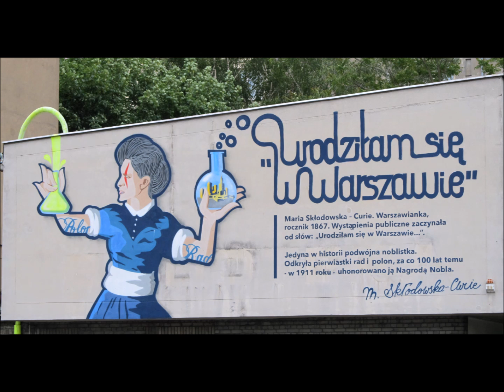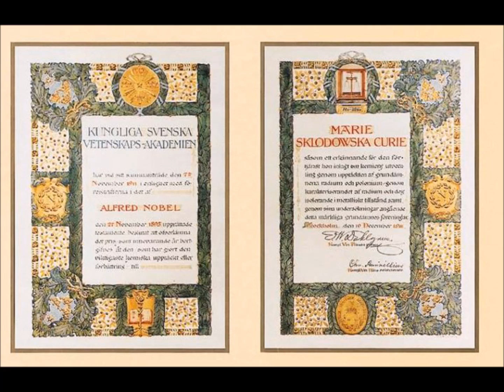Sweet Scientist Spotlight - Marie Curie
Benjamin Beaker spotlights a women anyone who has had an X-ray or treatment for cancer owes a big thanks to - Marie Curie!